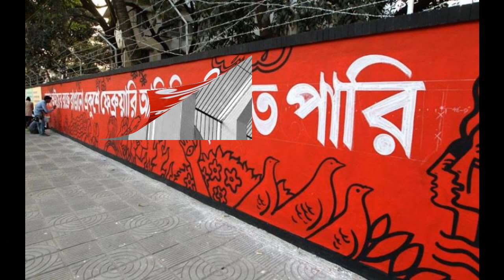সুন্দর একটি কবিতা- একুশে ফেব্রুয়ারি্।।কবি মোঃ নাজিম উদ্দিন হৃদয়।।আবৃত্তি- রাহিম আজিমুল 21 February